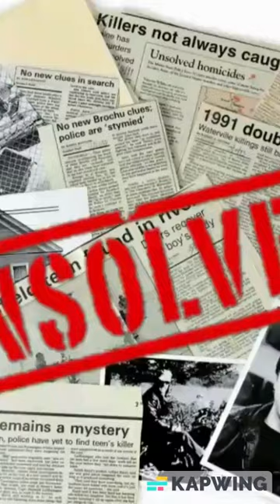The Mysterious Disappearance of Sneha Anne Philip - What Happened To Sneha Anne Philip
Sneha Anne Philip, a brilliant and independent young woman hailing from Kerala, India, had a deep passion for caring for her patients, exploring various art forms, and traveling the world. Tragically, her aspirations were cut short by her mysterious disappearance in September 2001, just before the 9/11 terrorist attacks. The Manhattan community and the entire New York City were left grappling for answers amidst a sea of uncertainties, casting doubt over her fate. This piece aims to shed light on the perplexing circumstances surrounding Sneha's disappearance, relying on tangible evidence and situational analysis. Through this examination, we seek to uncover the truth about Sneha's fate and honor her legacy as a heroic figure, a cause that her family has tirelessly fought for over the decades.

Our aim at Cryptic Cases is to educate and spread awareness on some of the most puzzling missing person cases in history...